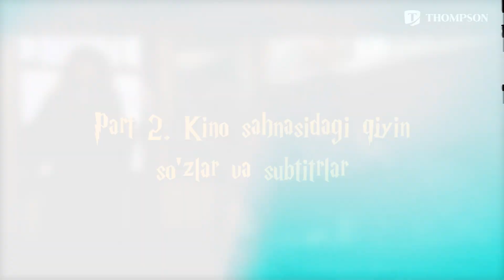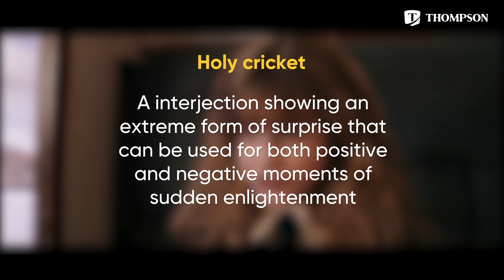English Cinema | Harry Potter and philosophy stone (#2)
English Cinema 2-son!

🎥Ushbu sonda barcha kinosevarlarni befarq qoldirmasligiga ishonamiz: "Harry Potter" filmini birgalikda tahlil qilamiz.

🍿Hoziroq videoni tamosha qiling va yangi so’zlarni o’rganing va do’stlaringizga ham ulashishni unutmang.